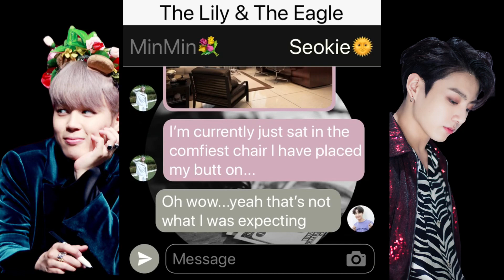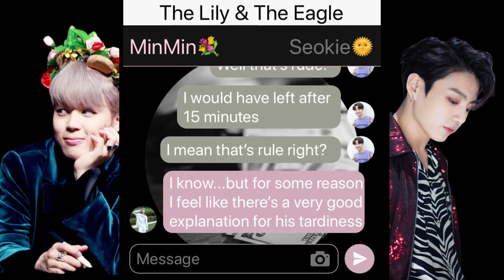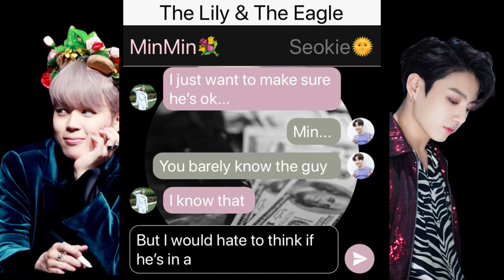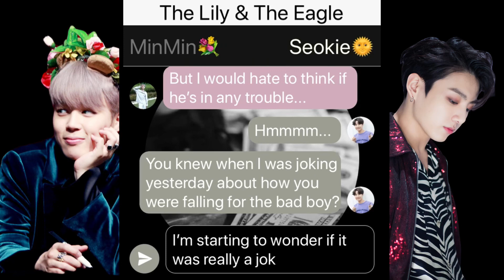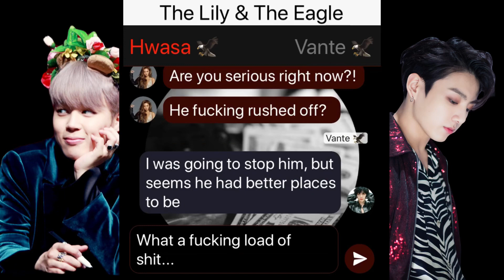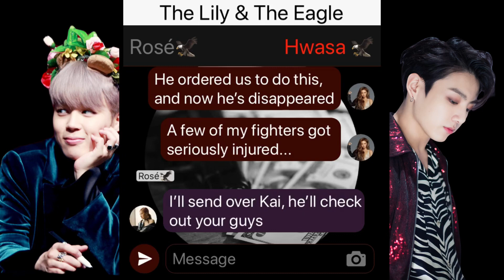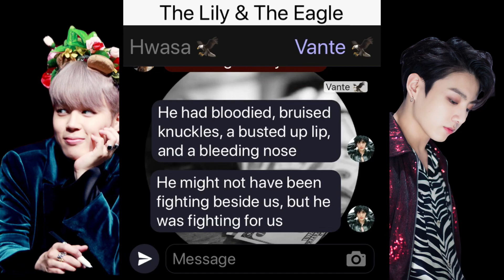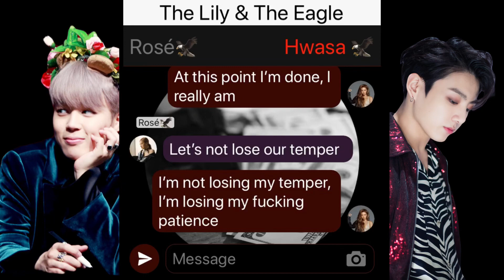The Lily & The Eagle - Jikook Textstory (#11)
Hey Lovelies 🥰
I hope the day is treating you well!
After finally publishing the latest chapter of The Lily & The Eagle book version, I can finally add the next episode! After this video they’ll be another Wattpad chapter, and then back to texting again! I hope you’re enjoyed the book format. It’s quite nice for me to do, then nobody can feel confused at what is happening!
As always stay safe and stay healthy 🌺💜